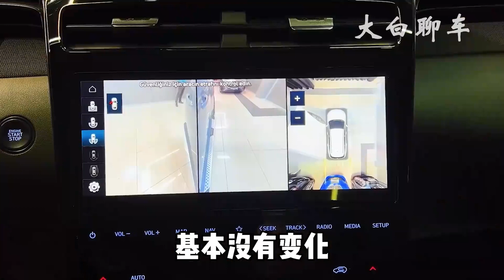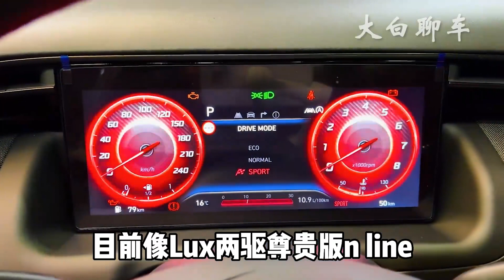全系换装8AT，2023款现代途胜L落地参考